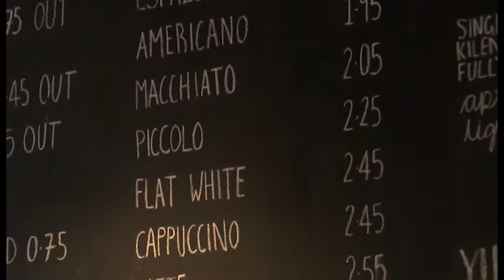Made in Bristol TV - The Mint Room Bristol Opening Part 1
Part 1 of the opening of the Mint Room, Clifton, Bristol. A glamorous event, filmed and broadcast by Made in Bristol TV, it was attended by some of Bristol's finest, with VIPs, socialites, media and a whole host of others.